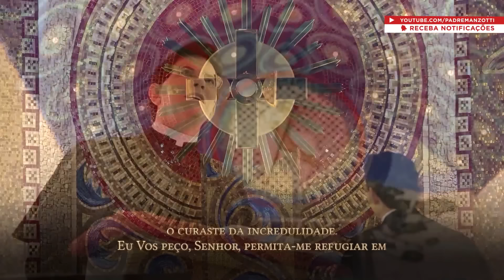Terço das Santas Chagas | Padre Reginaldo Manzotti | 27 de Agosto de 2022